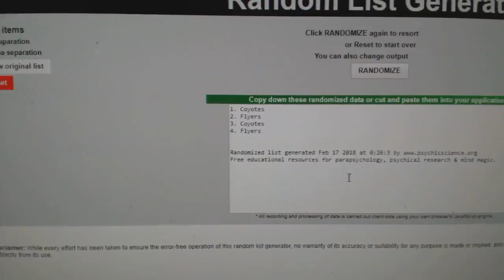Multi-Randoms - C&C GB #8257